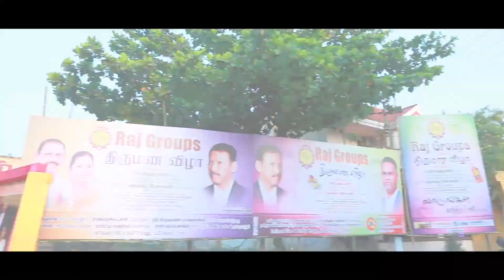Hindu Wedding Reception Highlights | Ram and Kushbu | RR Groups, Mayiladuthurai | VSG Fotos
Wedding Highlights of Ram and Kushbu by VSG Fotos